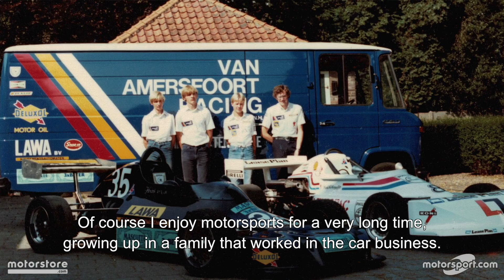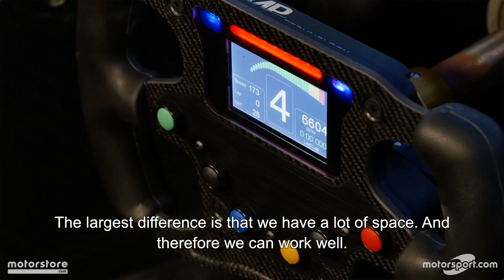Interview with Frits Van Amersfoort by Motorsport.com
Interview with Frits van Amerfoort by Motorsport.com in which Frits proudly  tells about the start of VAR and the currtent position his team is in now.